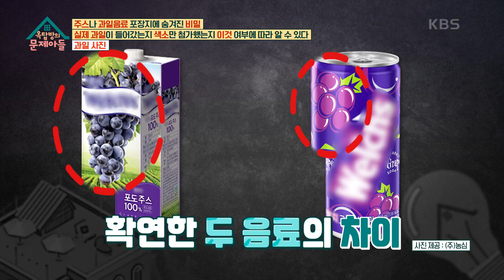제품 포장지의 ’이것’ 여부에 따라 과일 유무를 알 수 있다? 정답은 ‘과일사진’ [옥탑방의 문제아들/Problem Child in House] | KBS 230329 방송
제품 포장지의 ’이것’ 여부에 따라 과일 유무를 알 수 있다? 정답은 ‘과일사진’